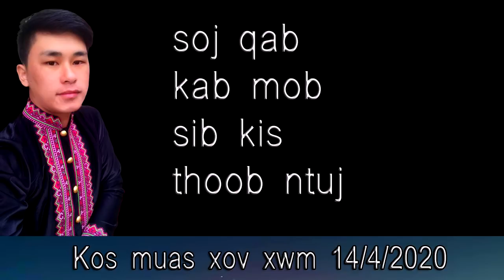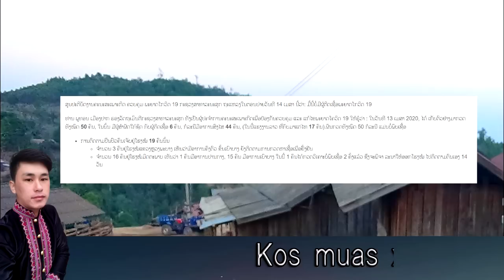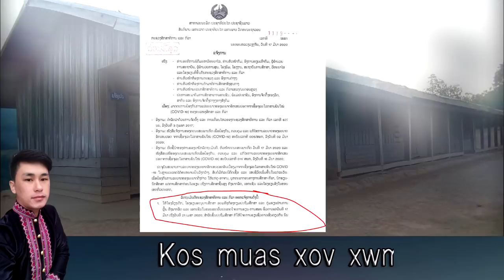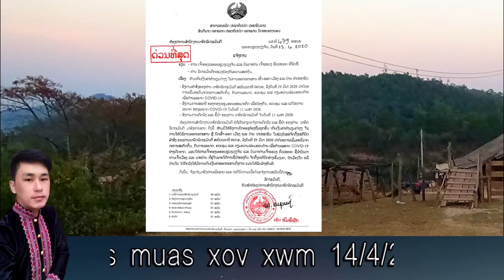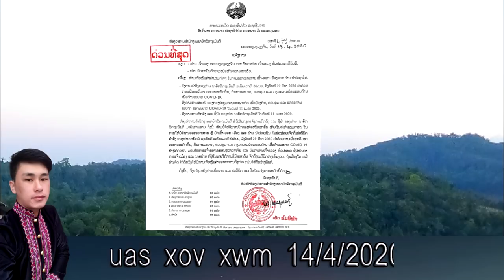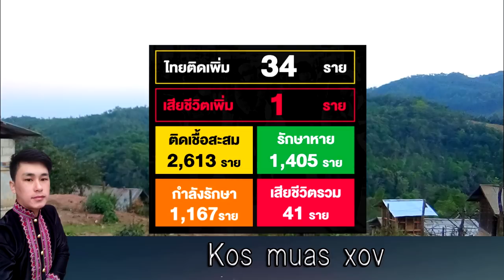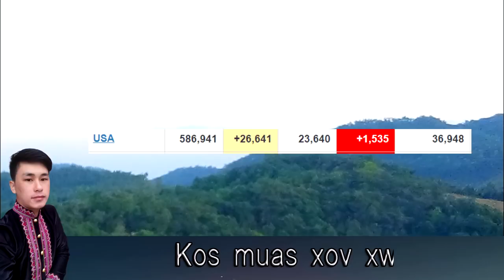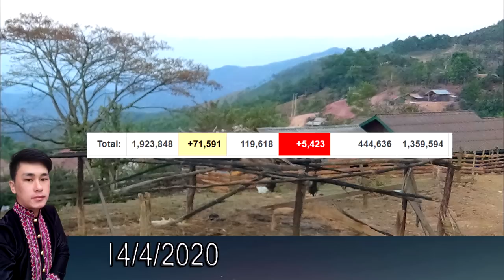xov xwm 14/4/2020 teeb meem kab mob sib kis nyob nplog teb kho zoo lawm 1 leeg thiab lwm teb chaw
Zoo siab tos txais sawv daws loskoom korlakanh muas.
Ua tsaug rau sawv daws los koom thiab txhawb nqa os.